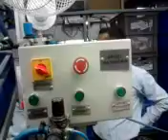Automotive Mirror Assembly Machine